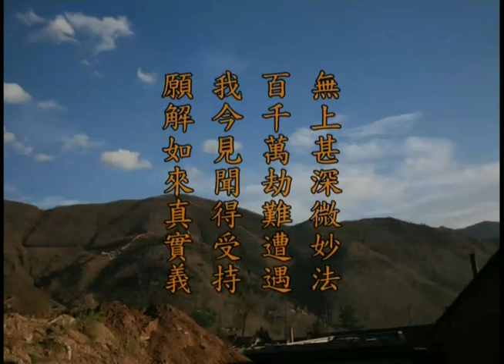大乘大集地藏十輪經096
夢參老和尚 主講
1. 本經Youtube播放清單

2. 大乘大集地藏十輪經 全經下載 請至以下連結

3. 地藏十輪經講述DVD正式流通 共七十三講次 三十七片DVD 繁體中文字幕影片 方廣文化製作發行

《大乘大集地藏十輪經》，共十卷經文，自從唐代玄奘大師譯成中文後，迄今千餘年間，幾無相關的註釋，至為遺憾。為使地藏法門義理具足，夢參老和尚秉承 弘一大師之囑託，自1988年赴美加港台等地弘法以來，便以弘揚《地藏三經》為己任，相繼開講了《地藏經》與《占察善惡業報經》， 時至1995年，老和尚在加拿大四眾弟子的禮請下，首次講解《十輪經》，並經方廣文化整理成冊、出版流通，《地藏三經》的全套講述義理，於焉備矣。 惟自2006年2月初2起，老和尚在中國五台山普壽寺開講《華嚴經》之餘，又應四眾弟子的啟請，再次講述《大乘大集地藏十輪經》，歷時一年圓滿。此次講經內容，一方面補足首次講解《十輪經》時缺漏不足之處，更重要的是期盼三寶種性的相續不斷，四眾弟子可以生起更堅毅的信心，也讓後來學習地藏法門者，知道簡要的入手處，不至於茫然無所適從，曠日廢時。 老和尚此次在中國五台山安居，他以九十二歲高齡同步開演《華嚴經》與《地藏十輪經》，在菩薩的加持與數百位僧俗弟子的迴向下，不但勉力克服了身體的障礙，更以恢宏的弘法氣勢、寬闊的心境，振奮了大眾學習地藏願力的信心與熱忱。 為使正法常留人間，方廣文化也在夢參老和尚的囑託下，順利圓滿製作完成《地藏十輪經講述》DVD（繁體中文字幕影片），共七十三講次、三十七片DVD，分上下兩冊包裝，正式出版流通。 夢老庚寅年新作 地藏十輪經講述DVD正式流通 共七十三講次 三十七片DVD 繁體中文字幕影片 五台山普壽寺錄影整理 方廣文化製作發行 全套上下兩冊方廣文化產品編號：D501